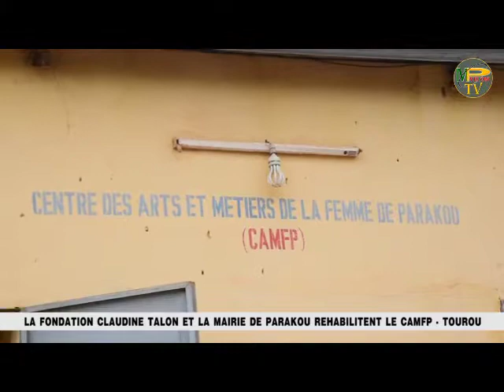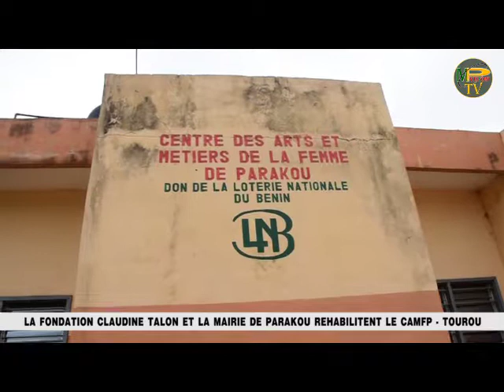Le Centre des Arts et Métiers de la Femme de Parakou reprend vie bientôt.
Grâce à la Fondation Claudine Talon